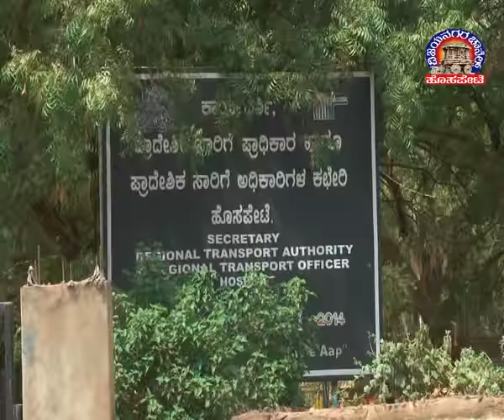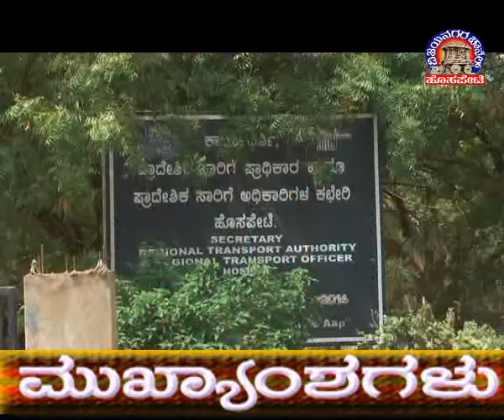Vijayanagara Channel Hosapete News 22.04.2021